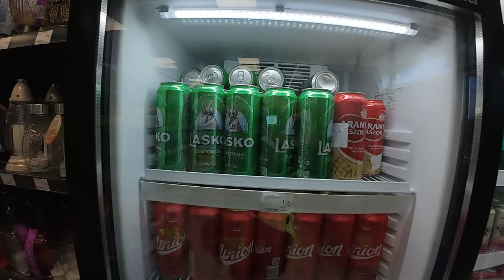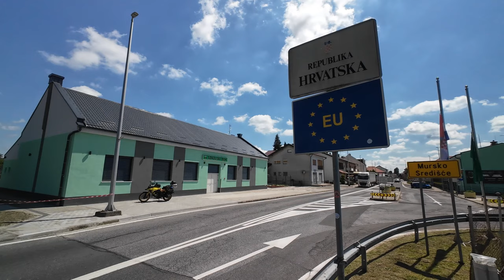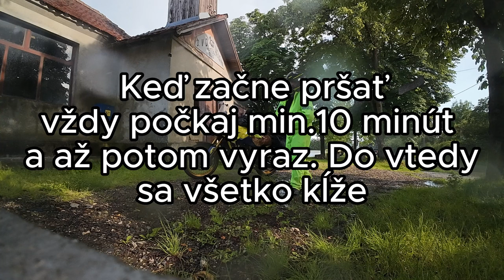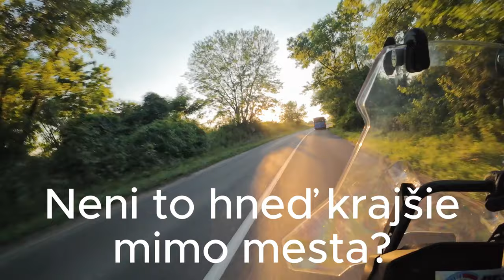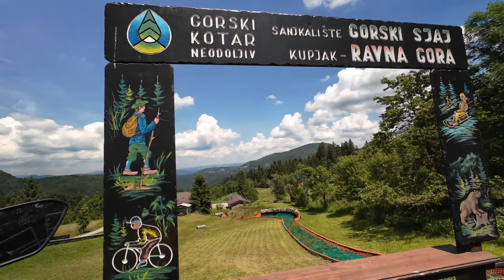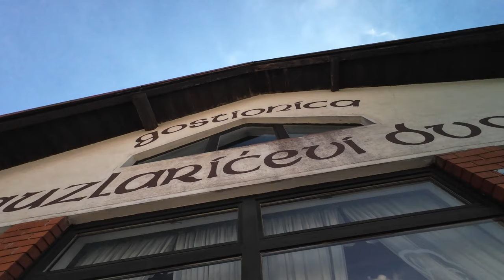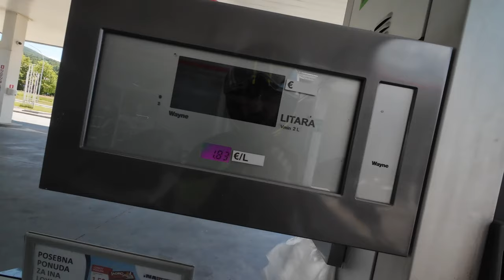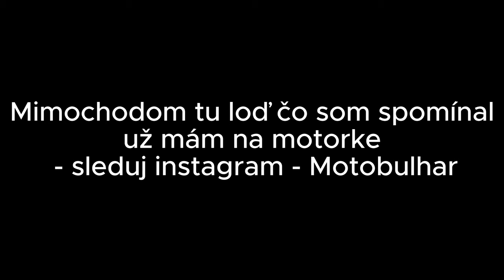MOTOBULHAR - Išiel som do Zágrebu, skončil som v mori / LES/PRIBLBLÝ ŠUTER/PLÁŽ / MOTOTRIP 24🔥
Privátny a neplánovaný mototrip, ktorý som absolvoval s cieľom ísť len do Zágrebu. Ale ako to býva, cestovateľ musí ísť ďalej a túlať sa hore dole. Nejedná sa o pripravovaný dokument o Balkáne, práve naopak, prvýkrát som skúšal vytvoriť moto-vlog a ukázať pár pekných miest a tipov z ciest. Nazačiatku tvrdím že to nebude edukačné ale vysvetľujem stála niečo :D. Každopádne dúfam že si videl krásne miesta kde si ešte nebol, niečo sa dozvedel a ak sa ti páčilo, nezabudni dať odber ako tu na YouTube ale aj na Instagrame motobulhar

Nezabudni vyraziť a poslať mi fotku z miest ktoré som ti ukázal.

Odkaz na skvelý článok ktorý som pre teba napísal ako necestovať respektíve ako sa pripraviť na svoj prvý trip alebo vyvarovať sa chýb na svojich cestách, nájdeš v tomto odkaze

Cestujem na svojej ikonickej a prvej Suzuki V-Strom 800DE v SR/CR ktorú som kúpil a servisujem v skvelom Styxe v Bratislave, s výbavou od SHADU - konkrétne 55L hliníkový Kufor TERRA a dve Adventúre brašne TERRA 40 L a neskutočný tankvak TR15 . Svoju batožinu SHAD na tvoju motorku nájdeš na a taktiež ak by si mál záujem si vyskúšať alebo kúpiť víťaza Alpen Masters tak zamier do Styxu kde nájdeš aj skvelé handry na seba a môžeš si nájsť svoju motorku ktorá ti bude robiť radosť.

Ďakujem za pozornosť a popojedem  - MB -